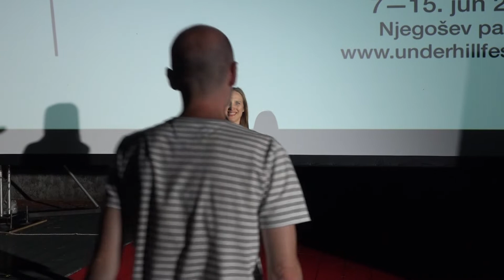Luka Papić, reditelj i Srđa Vučo, producent filma ,,Bez" - UnderhillFest Live Stream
BEZ/WITHOUT
Srbija/ 2022/ 63’
REŽIJA: Luka Papić
SCENARIO: Luka Papić, Srđa Vučo
PRODUCENT: Srđa Vučo
KAMERA: Luka Papić
MONTAŽA: Jelena Maksimović

Nakon što je dobio otkaz, Aleksandar, autsajder i slikar iz Beograda gubi psa i sada je u potrazi za njim. Zajedno sa svojim čudnim prijateljima, on nas vodi na putovanje kroz svoju viziju Srbije i njen društveni, politički i emotivni kontekst. Lutajući ovim fragmentima i Aleksandar i Srbija traže svoj identitet.

Luka Papić rođen je u Vrbasu 1989. godine. Započeo je studije na Akademiji umjetnosti, odsjek za film, 2011. godine u Hamburgu. Završio je master studije u klasi Anđele Šanelec 2016. godine. Dobitnik je granta Encouraging New Talent Award (podrška diplomskim planovima) za najbolji diplomski rad 2016. godine  za kratki film Grapevines, uz podršku K.H.Ditze granta i Freundeskreis fonda za razvoj prodjekata. Trenutno živi i radi u Beogradu